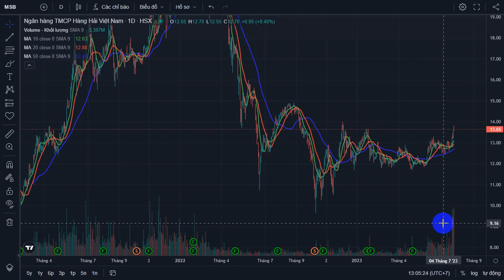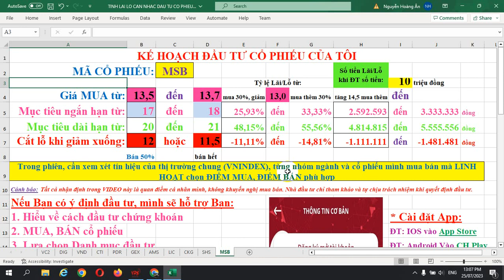CÁCH ĐẦU TƯ CỔ PHIẾU MSB KHI KHỐI NGOẠI BÁN MẠNH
CÁCH ĐẦU TƯ CỔ PHIẾU CÁCH ĐẦU TƯ CỔ PHIẾU MSB KHI KHỐI NGOẠI BÁN MẠNH KHỐI LƯỢNG TĂNG ĐỘT BIẾN (cách mua bán cổ phiếu, điểm mua điểm bán cổ phiếu theo cách của BCE0)
Tất cả những nhận địnhtrong video này là quan điểm của cá nhân, mình không khuyến nghị mua bán cổ phiếu. Nhà đầu tư chỉ tham khảo và tự chịu trách nhiệm khi quyết định đầu tư. Chúc Bạn đầu tư thành công.
Link đăng ký Mở tài khoản chứng khoán online miễn phí tại Công ty chứng khoán VPS
Happy Days - BCE0 chúc Bạn đầu tư đạt nhiều thắng lợi lớn. Trân trọng kính chào./.
❤ Follow Happy Days - BCE0: NGUYỄN HOÀNG ÂN